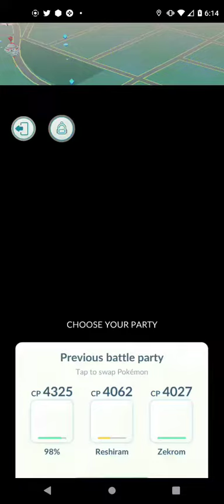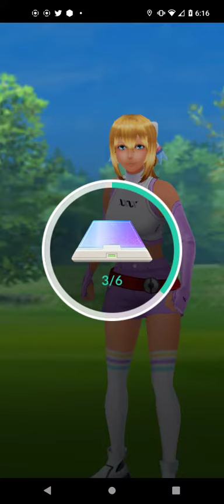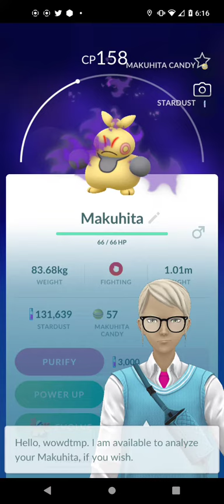Pokemon Go Video Clip #75